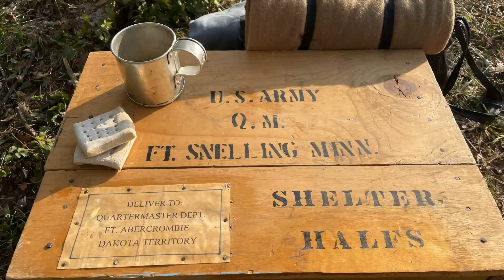"Camp life" Civil War Reenactment at Murfreesboro/Stone River TN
Horse drawn wagons
Mounted Cav
Blacksmith forge
Morning attack by federal infantry, quickly turned back. Squad of rebel cav
Union camps in the woods